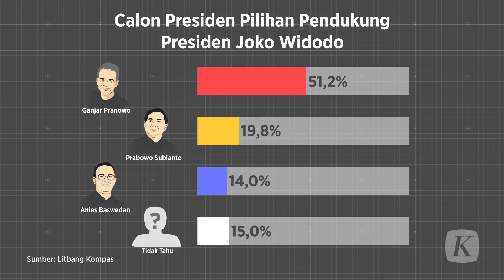Jokowi dan Megawati Bahas Capres dan Pilpres di Istana Presiden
Presiden Joko Widodo bertemu dengan Ketua Umum PDI Perjuangan Megawati Soekarnoputri di Istana Merdeka, Jakarta, Sabtu (18/3/2023). Pertemuan kedua tokoh tersebut berlangsung selama tiga jam. Sekjen PDI-P Hasto  Kristiyanto membenarkan pertemuan ini dan menyatakan jika keduanya membahas soal pemilu 2024 serta capres.

Sebelum pertemuan hari ini, Jokowi dan Megawati sempat bertemu di Batutulis, Bogor, Jawa Barat,  Oktober tahun lalu. Pertemuan saat itu pun membahas soal Pemilu 2024.

Sosok Presiden Joko Widodo tak dipungkiri menjadi kunci di PDI-P dan politik nasional. Jokowi memenangkan dua kali kontestasi yaitu Pemilu 2014 dan 2019. Ia juga menjadi sosok simbolik kekuatan politik. Meski di Pemilu 2024 Jokowi tak ikut kontestasi, namun pengaruh politiknya sulit ditepis. Nyatanya, pendukung Jokowi punya arah pilihan capres 2024.
Survei Litbang Kompas Januari 2023 menyebut, pendukung Jokowi sebanyak 51,2 persen mendukung Ganjar Pranowo sebagai capres. Sedangkan yang mendukung Prabowo Subianto sebanyak 19,8 persen dan yang memilih Anies Baswedan sebesar 14 persen.

Apakah keputusan politis PDI-P pascapertemuan Mega dan Jokowi ini bakal sejalan dengan hasil survei? Kita tunggu saja.